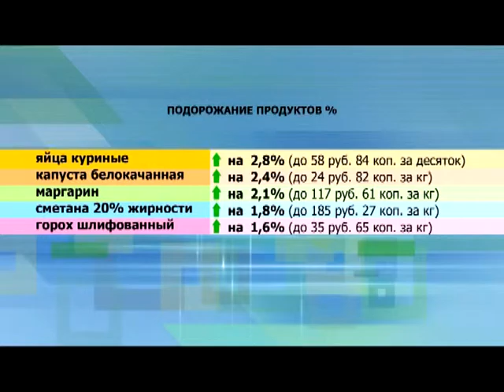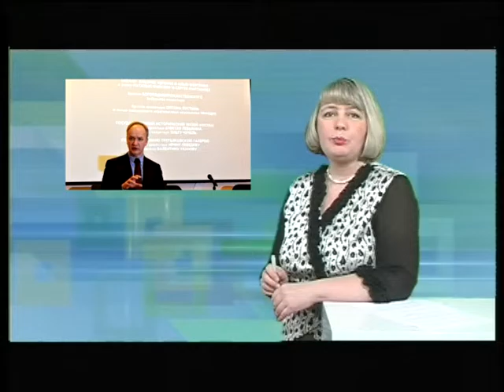Десна-ТВ: День за днем от 18.12.2015 г.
В выпуске:
1. рейд ГИБДД
2. Пресс-служба УМВД.
3. Новогодний концерт в ГЦД.
4. Турнир по минифутболу.